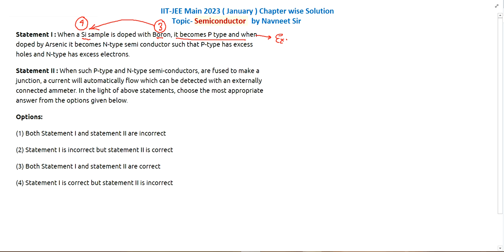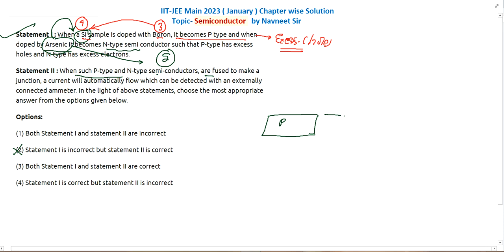semiconductor jee mains 2023 january solution || semiconductor pyq jee mains 2023